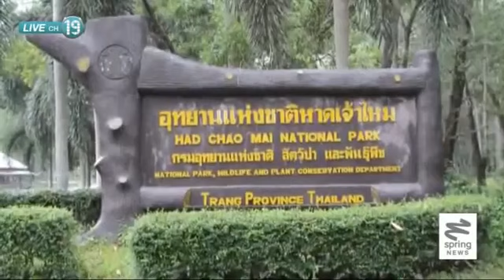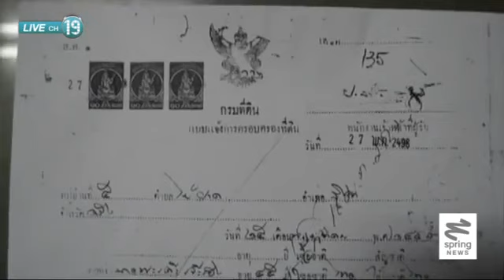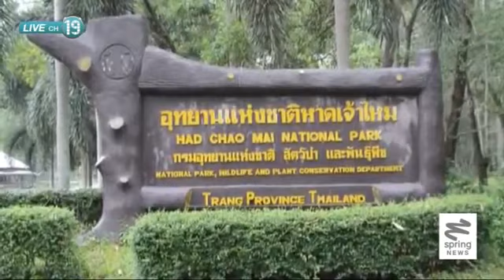ปัญหาบุกรุกอุทยานแห่งชาติหาดเจ้าไหม จังหวัดตรัง